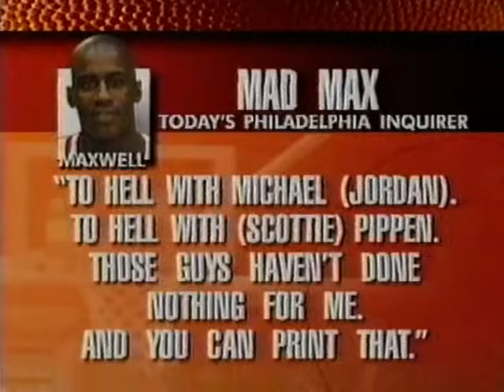Bulls vs. Sixers - 1996 (72-10 season) Michael Jordan 48 points in 3 qtrs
More trash-talking in the media preceded this game with Jerry Stackhouse saying he beat Jordan in some one on one games and Vernon Maxwell saying "to hell with Jordan and Pippen". Jordan came out on fire and ended with 48 in 3 qtrs while also making life hell for Stackhouse and Maxwell on the defensive end. Pippen added 20 points, 10 assists and 5 boards. The Bulls scored 42 points in the 3rd qtr and put the game away and the 4th qtr was basically garbage time for the bench.